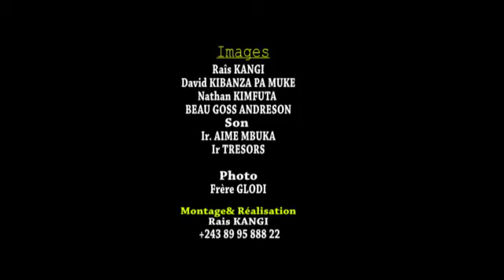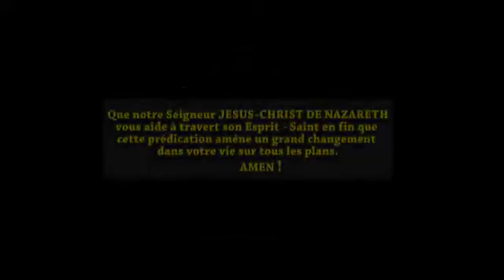INTERCESSION MARTINALE AVEC EV. JEAN ROBERT MFUMU